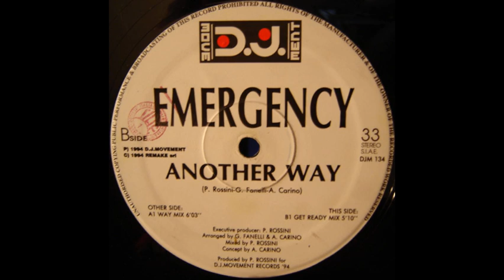Emergency Another Way Way Mix